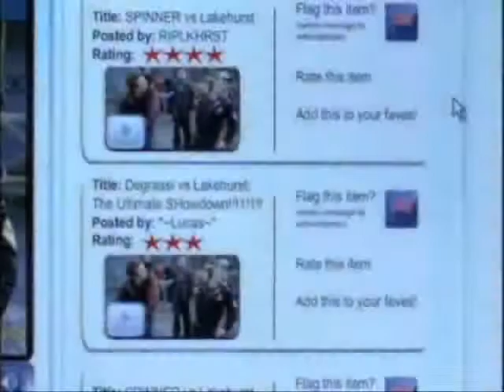Rain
Spinner/Ellie AU: Ellie and Spinner had a small relationship years ago and with Spinner's cancer diagnosis the old memories are coming back, but can they make it work?

The song is Rain by Patty Griffin